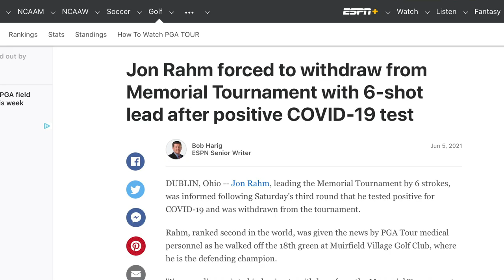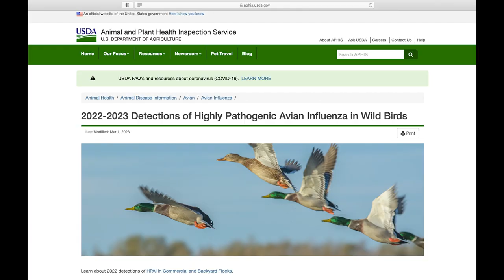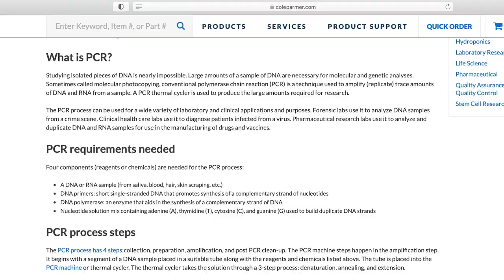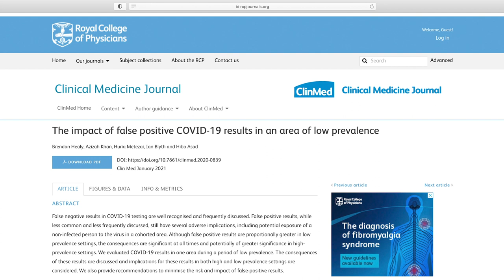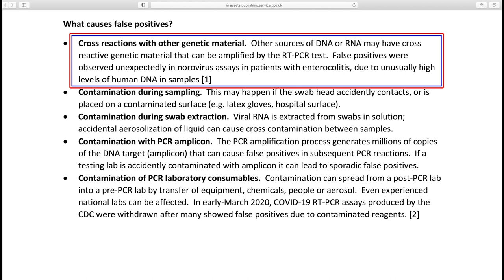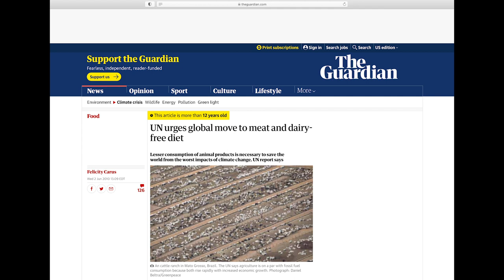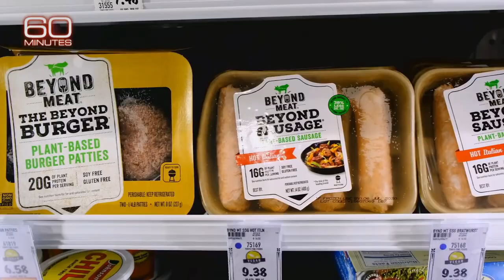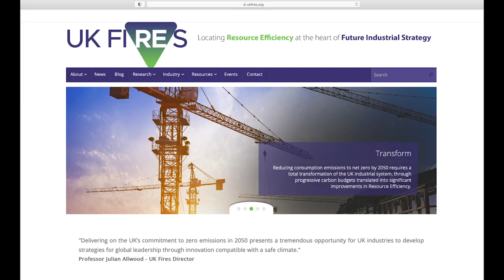Are millions of HEALTHY CHICKENS being destroyed?! Accidental misuse of RT-PCR TEST? (Bird Flu)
EGG PRICES SKYROCKET!! Are millions of HEALTHY CHICKENS being destroyed? Is the RT-PCR TEST being intentionally misused to drive the current Bird Flu epidemic? Avian Influenza has been a normal part of raising chickens for millennia. Is this strain really any different? That’s the question this video explores. The PCR TEST is often referred to as the gold standard for diagnosing a viral infection. However, this use has its critics such as inventor of the test, Nobel Prize winning scientist, Kary Mullis. I’ll explain how the test produces misleading false positives that can be used to drive the perception of an epidemic that doesn’t exist. Intentional? You be the judge.